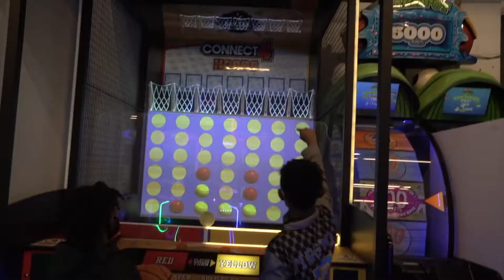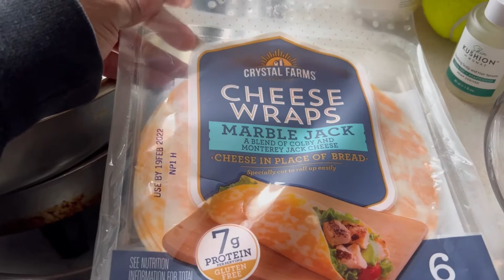VLOGMAS DAY 21: MEDITATING WITH THE BOYS 🧘🏽‍♂️🎄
Day 21 of Vlogmas! Pray you guys Enjoy!

Facebook: Angela Hicks & Doward Prominence Hicks

You can also check out Proms music on all platforms (PRXM)

Intro: By the HicksFamily